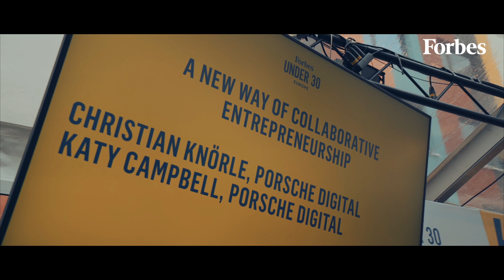Forbes Under 30 Summit Europe 2019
This December, Forbes gathered more than 700 of the world’s most successful and innovative young leaders at the Under 30 Summit - this year taking place in Germany's capital city Berlin. Exactly 30 years after the fall of the Berlin wall that split the country and economy into two - it was the perfect place to celebrate free market economy and entrepreneurship. As one of the most creative and thriving Start-up epicentres in Europe,  Forbes invited innovators and changemakers from across the continent for inspiring programming led by the world’s leading business minds.